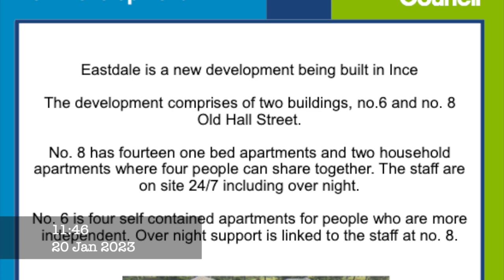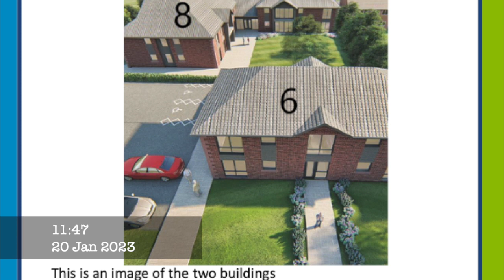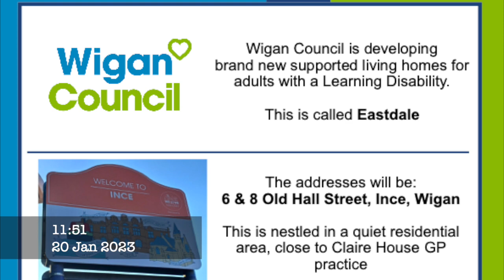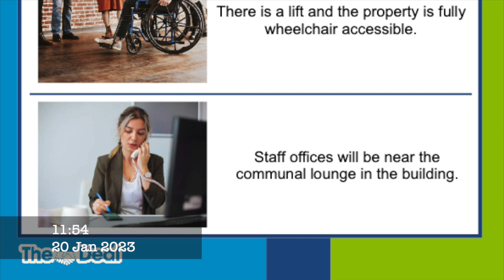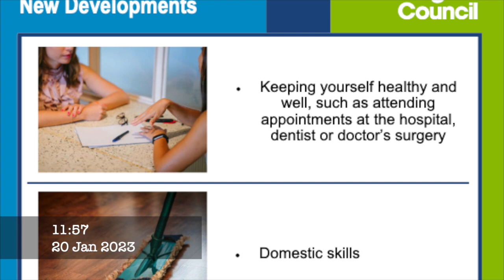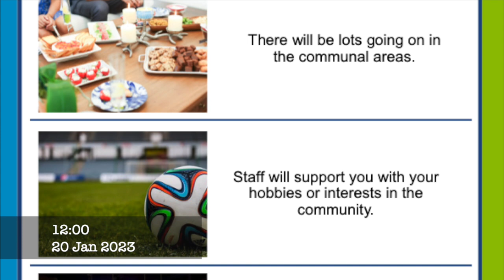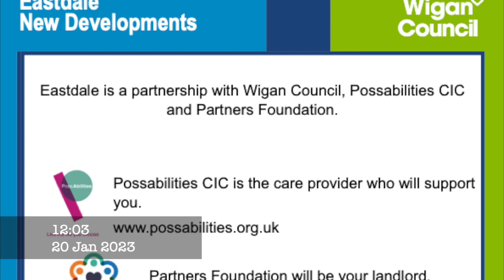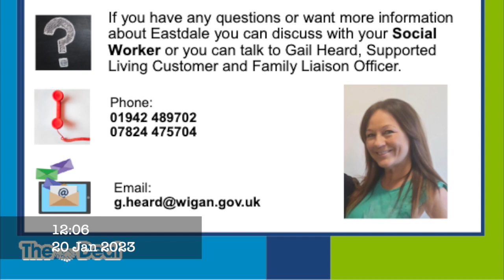NEW DEVELOPMENT EASTDALE SERVICE USERS WIGAN INCE BY MICHAEL FRIDAY 20th JANUARY 2023 HD 720p